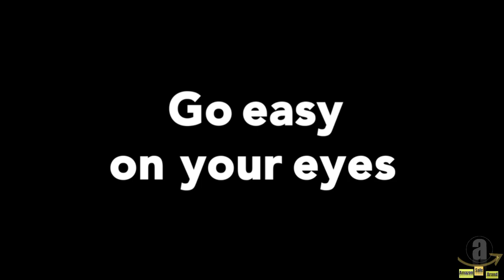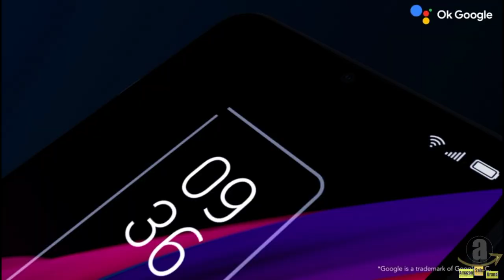TCL 10 SE Unlocked Android Smartphone 6.52” HD+ Display 16MP Triple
EXPANSIVE VIEWING EXPERIENCE - TCL 10SE smartphone 6.52” V-notch display with a 20:9 aspect ratio, 89% screen-to-body ratio for extended, captivating views, powered by TCL NXTVISION Visual Tech
VERSATILE LENS MODULE - The triple camera experience the allure of highly detailed shots, capture broader views & more artistic portraits with 16MP main camera, 5MP Ultra-wide cam, 2MP depth cam accompanied by wide-angle & depth cameras
ALL-ROUND PERFORMANCE - Operating system runs the android 10 with the powerful 2.0 GHz octa-core has more speed, 4GB RAM memory power for smooth multitasking. Plus 64GB internal memory gives enough space and also you can expand extra microSD cards to 128GB
Long-lasting Battery Life & Fast Charging - 4000mAh big battery and up to 18W quick charging it can satisfy your daily use and brisk power up, also OTG reverse charging when other devices need power
Unlocked Cell phone - TCL 10 SE is compatible with most of the GSM carriers such as T-Mobile and AT&T, but it is not compatible with CDMA carriers likes Verizon, Sprint, Spectrum, Xfinity, etc
Note: TCL Phone store Buy 1 mobile phone get 1 Headphone, need to add both to cart. ( TCL 10SE does not support 5g network, 5Ghz wifi and NFC)